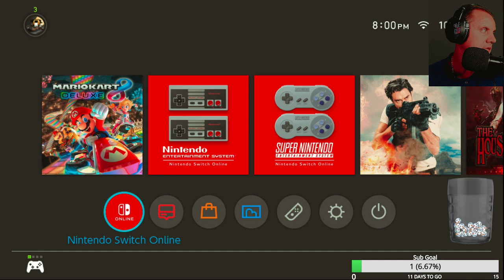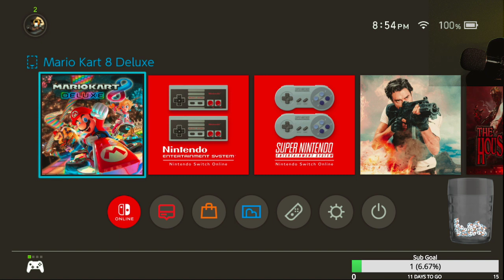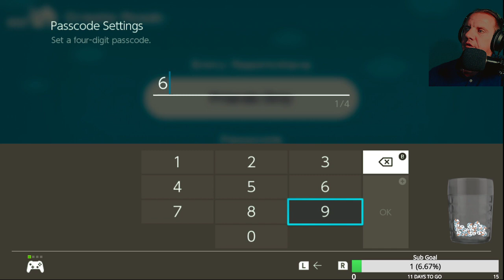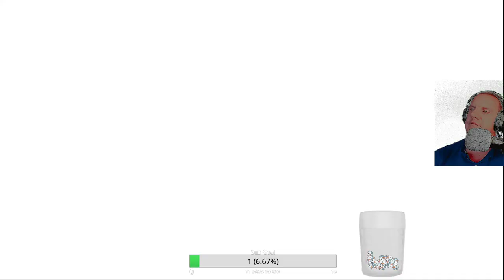Family Game Night Mario Kart 8 & Mario Party Superstars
Chat was off the hook tonight.  Not for under 18 lol. OH, and a great night playing Mario games with family -- Watch live